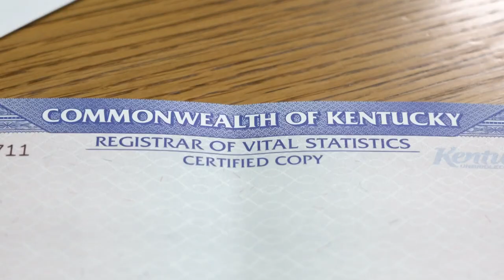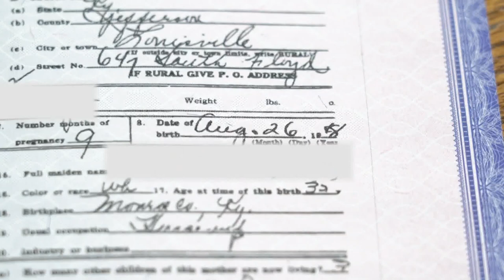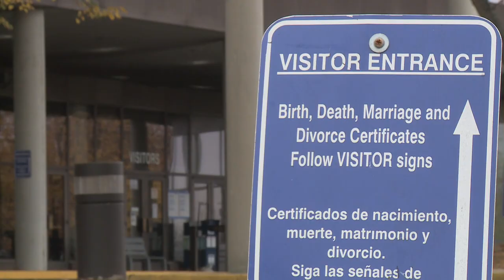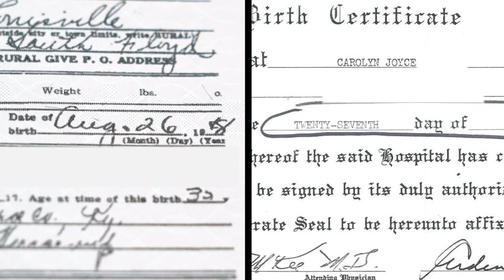Indiana woman may have been celebrating wrong birthday for 74 years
Carolyn is facing the reality that she's been celebrating the wrong birthday her whole life.